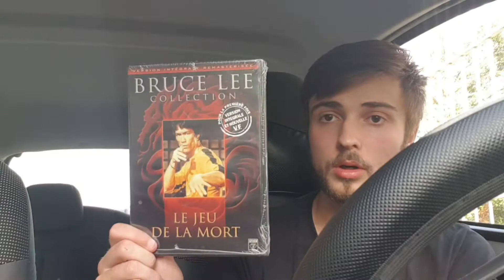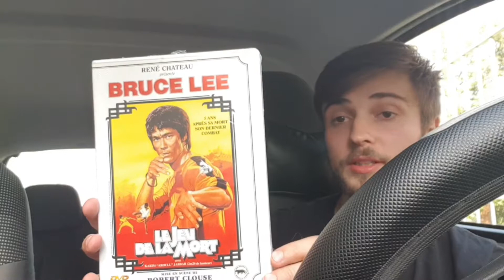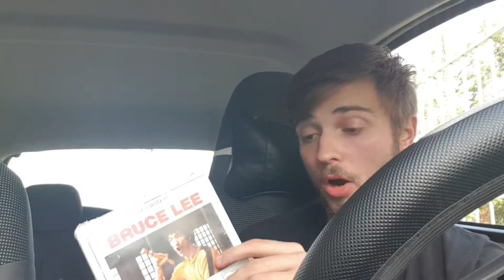COMPTE RENDU VIDE GRENIER. UN LOT RARE !!😱